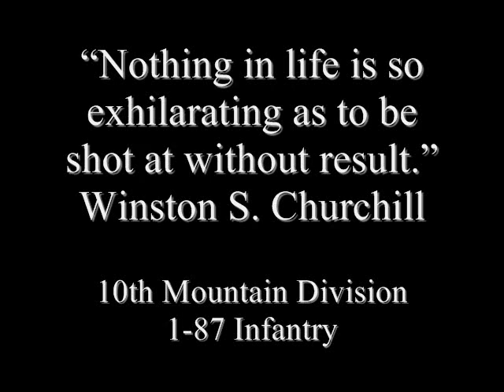Firefights and shit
1-87 doing work